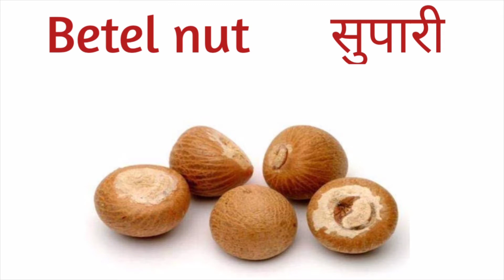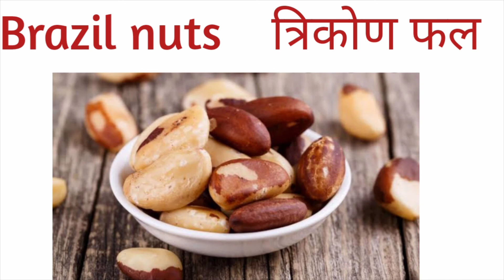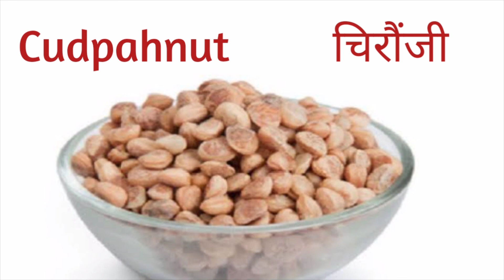Dry fruits name in english and hindi with pictures/ ड्राई फ्रूटस के नाम